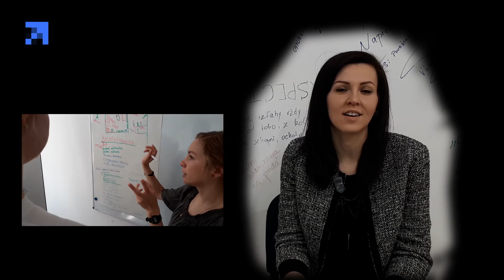Kurz KOUČ 104 - Najdôležitejšie uvedomenie | CERTIFIKOVANÝ VÝCVIK V KOUČINGU | Power Coaching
"Aké najdôležitejšie uvedomenie si si odniesol z kurzu KOUČ 104 hod.?" Znela ďalšia otázka adresovaná našim šikovným absolventom. Vo videu nájdete odpoveď priamo od účastníkov kurzu. ;)
➤WEB
power_coaching_sk
ĎALŠIE INFORMÁCIE:
Kouč: Mgr. Silvia Langermann, PhD, PCC
Spoločnosť: Power Coaching, s.r.o.
Kamera: Tomáš Langermann
Postprodukcia: Fanny Bilková
Miesto: Power Coaching, s.r.o., Mierová 56, Bratislava